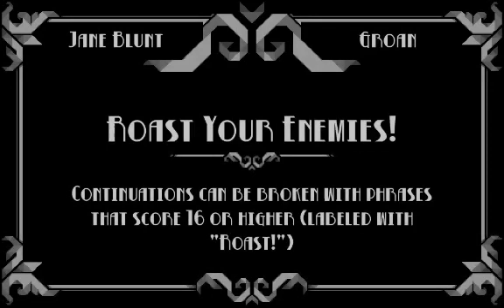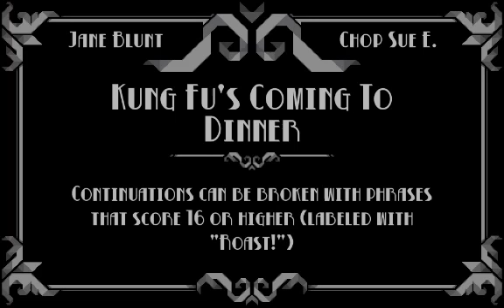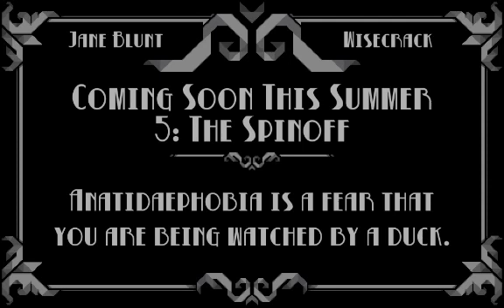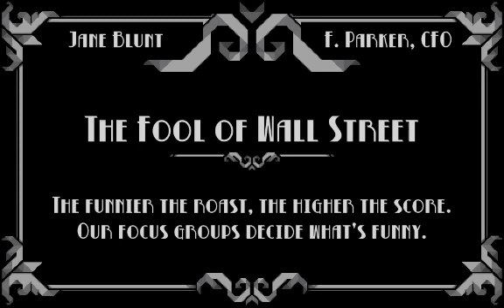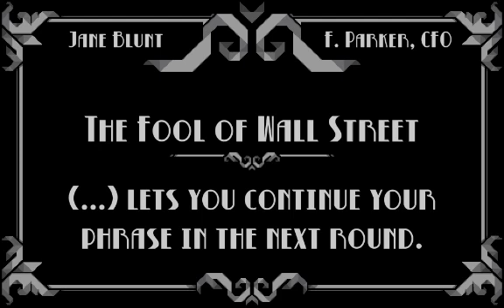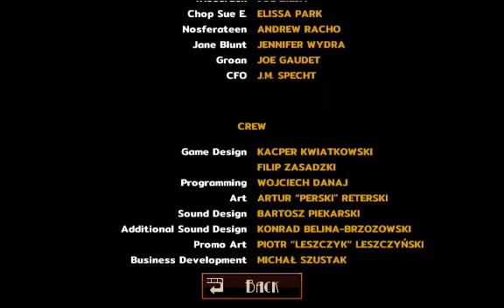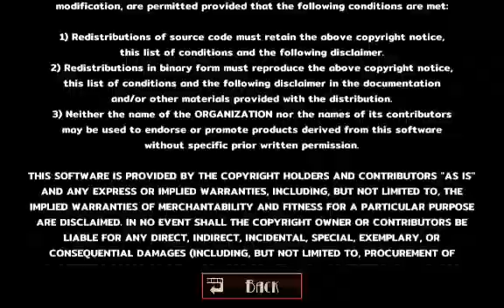Oh...Sir! The Hollywood Roast Live #1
After finishing the 1st game, i decided to the next installment of the series